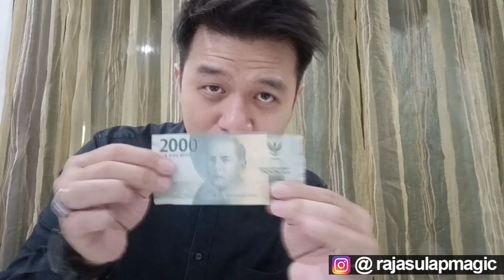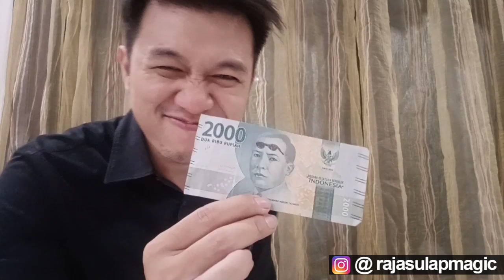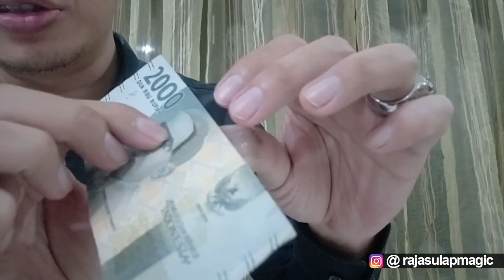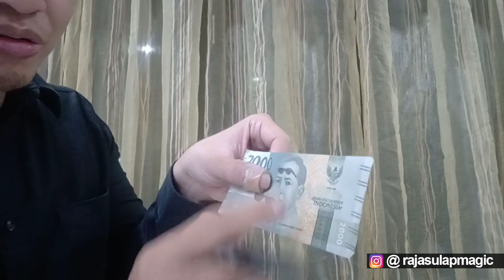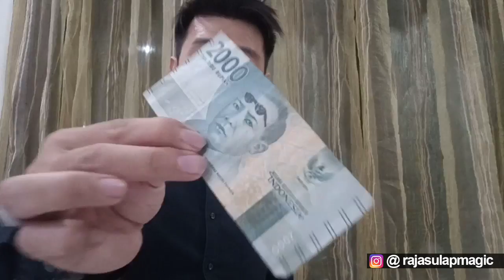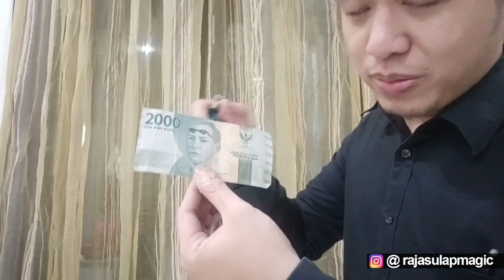RAHASIA SULAP KACAMATA PATTIMURA NAIK ! (TUTORIAL SULAP)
Buat Kalian Yang Mau Berbagi Rejeki dengan cara Traktir aku , klik link ini ya

Bila kalian ada request trik apa yang harus kami buat videonya ,...comment aja ya.

Kita semua adalah pribadi yang luarbiasa untuk itu mari Ciptakan Keajaibanmu.